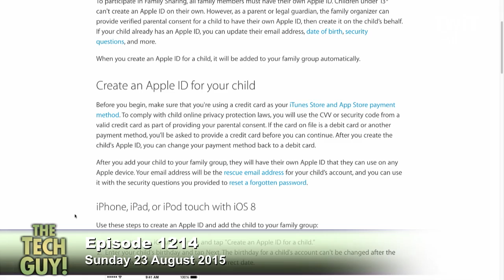Creating an Apple ID for a Child Without Using a Credit Card: Tech Guy 1214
Josh asks Leo Laporte how to create an Apple ID for his son and add him to Family Sharing without using a credit card.